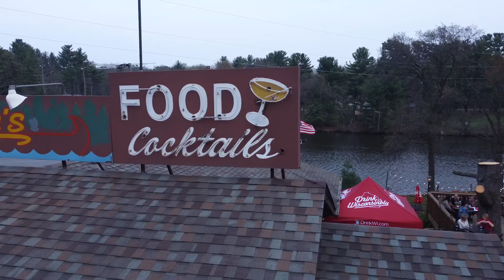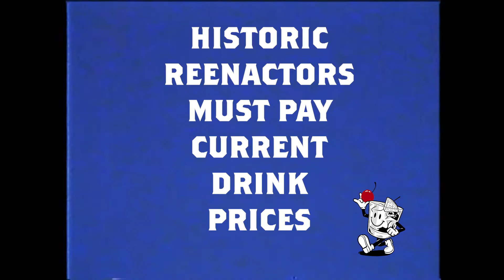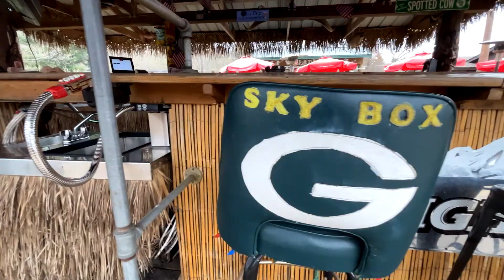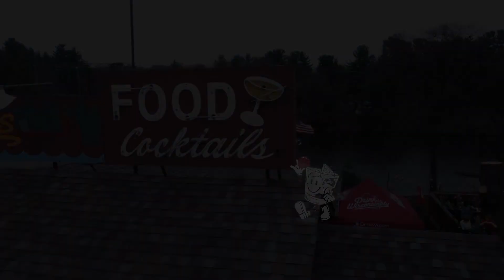Supper Clubbin' with Mark Tauscher: Jake's Supper Club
Mark recently visited Jake's Supper Club in Menomonie on the shores of Tainter Lake. Famous old fashioneds, mouth watering walleye, savory prime rib and a tiki bar, of course.
Created by Drink Wisconsinbly in collaboration with doc|UWM at the University of Wisconsin Milwaukee Department of Film.